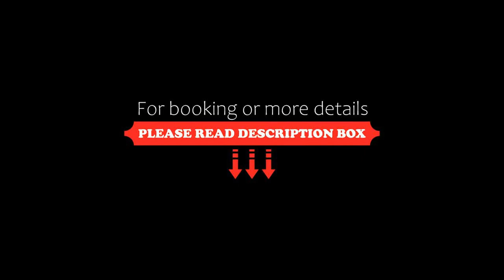Hotel Aurum Uffizi, Florence, Italy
About Property:
Hotel Aurum Uffizi offers rooms with free WiFi in Florence, well situated 200 m from Uffizi Gallery and 200 m from Palazzo Vecchio. The property is around 600 m from Strozzi Palace, 600 m from Piazza del Duomo di Firenze and 700 m from Pitti Palace. The property is less than 1 km from Sant'Ambrogio Market and a 10-minute walk from Piazzale Michelangelo.
The hotel will provide guests with air-conditioned rooms with a wardrobe, a safety deposit box, a flat-screen TV ...
Property Type: Hotel
Address: 6 Via Osteria del Guanto n. 6, Uffizi, 50122 Florence, Italy
Searching For
1. Hotel Aurum Uffizi - Florence - Italy
2. Hotel Aurum Uffizi - Florence - Italy Address
3. Hotel Aurum Uffizi - Florence - Italy Rooms
4. Hotel Aurum Uffizi - Florence - Italy Amenities
5. Hotel Aurum Uffizi - Florence - Italy Offers and Deals
Audio Credit:
Track Title: Reasons To Hope
Artist: Reed Mathis